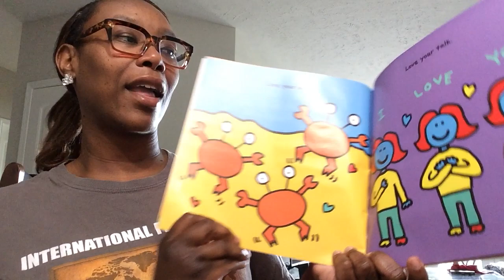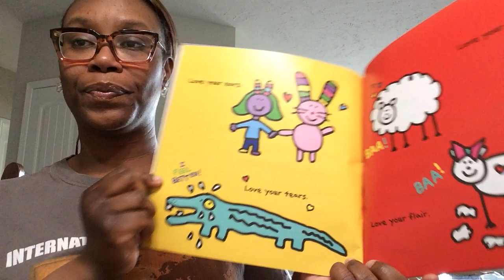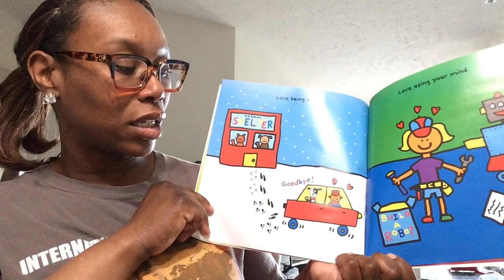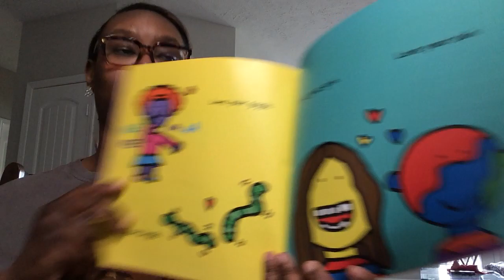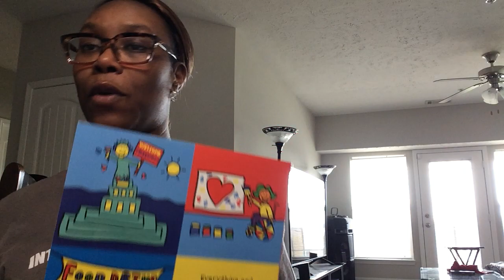Ms. LaShana reads Love the World by Todd Parr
Love the World by Todd Parr